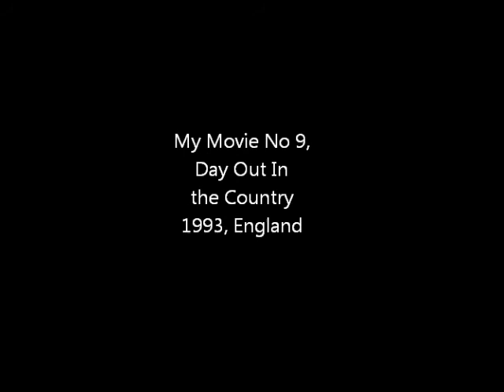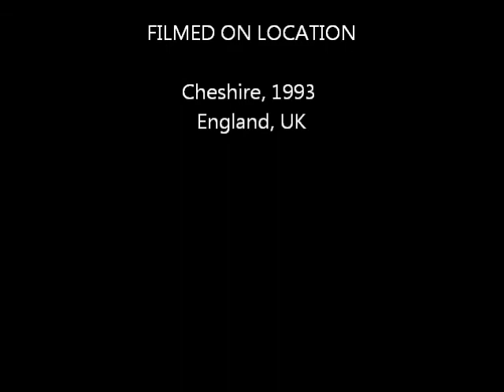05 Wales 1995